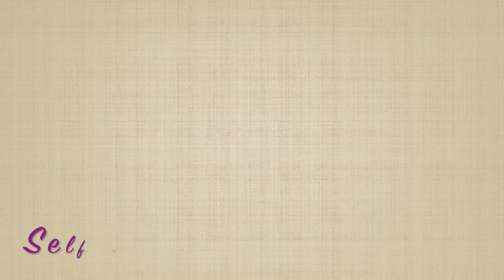Self Care & Wellness- Island Sweat Fitness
Ring Ring!! ☎️ Who is it? Oh. its ME!! 😂

In this video I talk about taking a TIMEOUT to do YOU! In this crazy world there are lots of expectations of women. To be the perfect mother. To be the perfect wife/significant. To be a boss. Quite frankly, ITS EXHAUSTING!! 😩😩😔

That's why it's soooo important to take some time for YOURSELF!! We are constantly feeding into others, but who is feeding into you?! 🤔Make sure you to not forget about yourself. we need some nourishment too. 🤗🤗

For me, getting those endorphins pumping and moving my body to some jamming music is my happy place😁😁✨. Join me as we discuss self care and wellness through fitness with Island Sweat Fitness in Houston, TX!

🤔 Where's your "Happy Place?" 🤔 Let me know below in the comments! ☺️

Special thanks to Courtney Ned for allowing me to film and share this awesome experience!

On the Go with Miko: Journeying through the “First” without forgetting who I FIRST was 💁🏽‍♀️✨